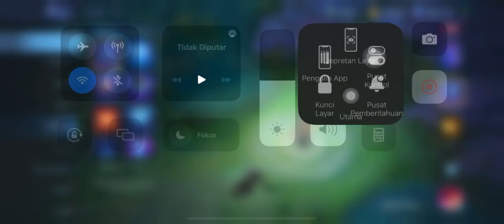Gacha event CHRISTMAS BOX mobile legends 2022 plus tutorial token GRATIS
Gacha event CHRISTMAS BOX mobile legends 2022 plus tutorial token GRATIS MLBB

Kalian hoki ga? Dapat skin apa?